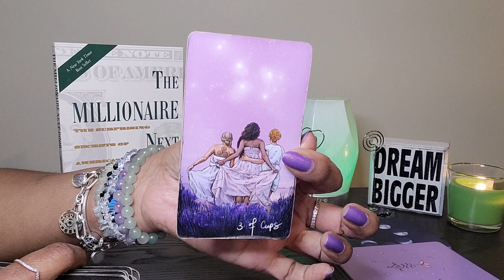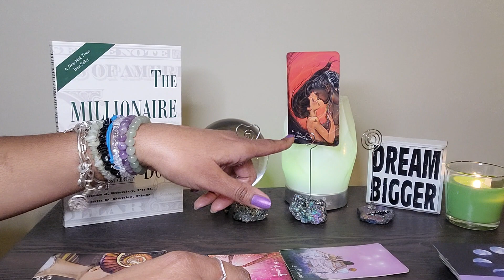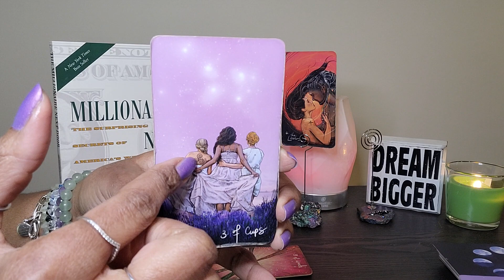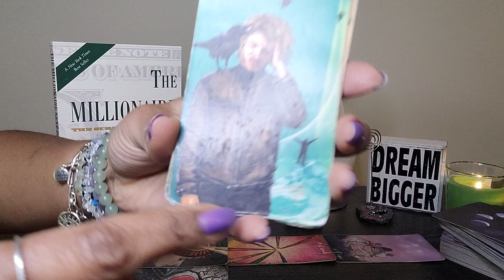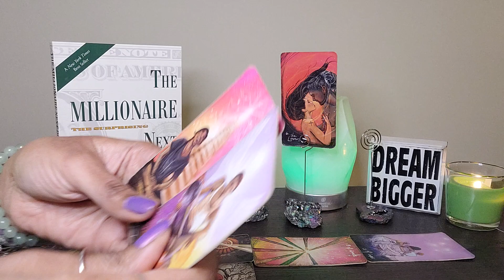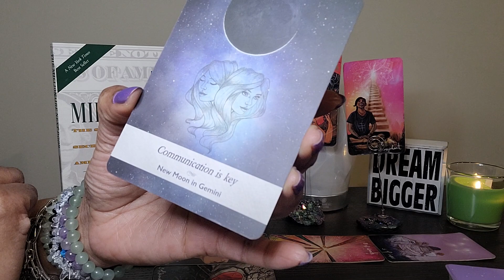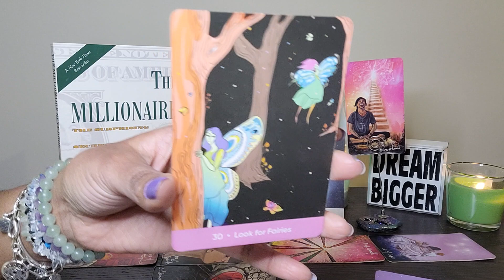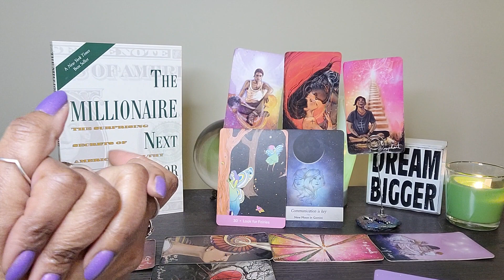SAGITTARIUS: #9: BE VERY GRATEFUL that all sides of them were exposed!